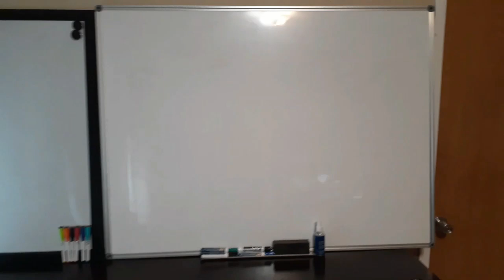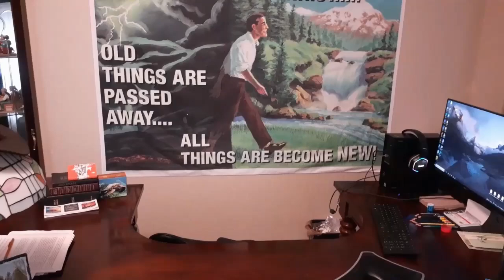The Kingdom of God? Verses, The Kingdom of God!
2 Timothy 2:15  Study to shew thyself approved unto God, a workman that needeth not to be ashamed, rightly dividing the word of truth.

Here we will be comparing Kingdom of God in multiple places in the word of God.  Get out your King James Bibles and Follow along.